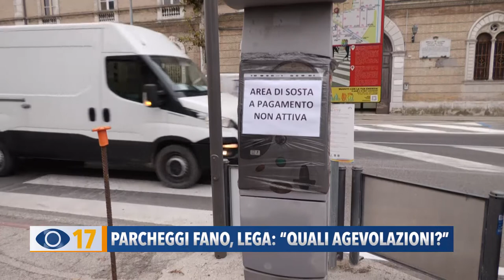Parcheggi Fano, Lega: Quali agevolazioni?"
Parcheggi a pagamento e delibere a metà. Sulla rivoluzione messa in atto dalla Giunta Seri nel centro storico di Fano è intervenuta Marianna Magrini, consigliera della Lega, che chiede spiegazioni a tutela di residenti e commercianti.